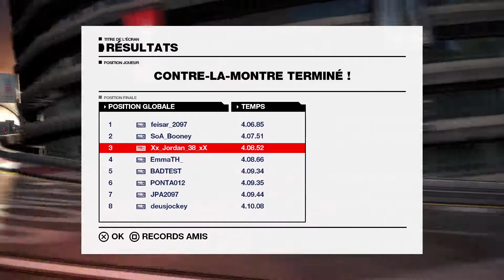WipEout omega Empire Climb Time Trial A+ class 4.08.52 Rank 3